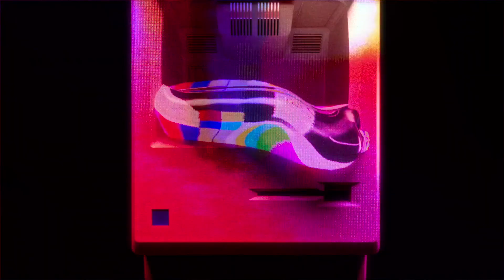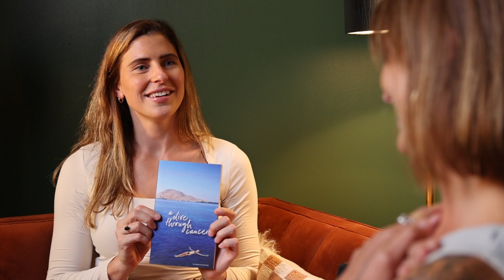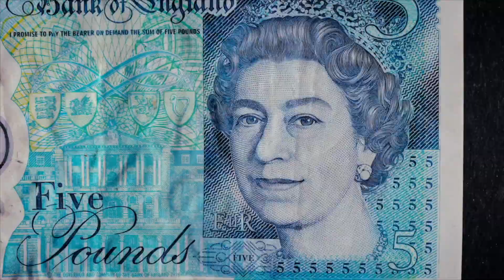35, Scuba Dive Instructor to Death Doula: Melannie Bachman's Story of Triple Negative Breast Cancer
You're 35, living the dream.  Scuba diving, love, adventure... Then the diagnosis hits: triple negative breast cancer.  The question arises: Were those carefree Saturdays and date nights actually your "best times ever?"  Face your greatest fear with Melannie Bachman's story – and discover how she found freedom in the face of triple negative breast cancer. Here's the full story

We had the privilege of documenting parts of Melannie's breast cancer journey. To see the beautiful "Shedding Skin" hair ceremony, watch

Melannie holds experience as an author, dive instructor, published marine scientist, & yoga teacher. She is passionate about inspiring connections with each other, within ourselves, and with our planet. As a triple negative breast cancer survivor diagnosed at age 35, she carries the BRCA1 gene mutation. Learn more about Melannie's death doula services, free resources, upcoming event dates, and her book, "A Dive Through Cancer,"

00:00 The Ruby Hour: A Journey Begins
03:06 Diving Deep: The Birth of a Book
06:09 Facing Cancer: A Personal Saga
09:01 Moments of Connection: Stories from the Oncology Room
12:01 The Weight of Words: A Profound Revelation
15:04 Advocating for Health: The Patient's Journey
18:14 Reconstructing Identity: The Choices We Make
21:08 Navigating Recovery: Life After Cancer
23:48 The Reality of Reintegration: Finding Oneself Again
27:10 Support Systems: How to Be There for Others
30:02 Death and Rebirth: A New Perspective
32:59 Finding Beauty in Life: The Gift of Awareness
38:41 Creating Sacred Spaces in Transition
50:46 Recognizing the Signs of Breast Cancer
01:01:48 Navigating the Healthcare System
01:02:17 The Journey of Losing Hair
01:09:58 Changing the Narrative of Cancer

Summary: In this conversation, Shelby Ring and her guest Melannie Bachman explore the profound journey of facing cancer, the process of writing a memoir, and the importance of advocacy in healthcare. They discuss the emotional and physical challenges of cancer treatment, the significance of personal stories, and the impact of community support. The dialogue delves into the complexities of identity reconstruction post-treatment and the transformative perspective on life and death that emerges from such experiences. In this conversation, Shelby Ring and Melannie Bachman shares their profound experiences surrounding death, cancer, and personal transformation. Melannie discusses the importance of creating sacred spaces during transitions and dying, recognizing the signs of breast cancer, navigating the healthcare system, and the emotional journey of losing her hair during treatment. Throughout, she emphasizes the power of changing one's narrative to foster healing and resilience.

TAKEAWAYS
The importance of creating supportive environments during difficult times.
Writing can be a powerful tool for healing and connection.
Personal stories resonate deeply and can inspire others.
Advocacy in healthcare is crucial for patient empowerment.
The journey of cancer is not just physical but deeply emotional.
Reconstructive choices can significantly impact one's identity.
Recovery from cancer involves navigating a new reality.
Community support is vital for those undergoing treatment.
Experiencing death can change one's perspective on life.
Finding beauty in small moments enhances the appreciation of life. Creating a peaceful environment is crucial during transitions.
Witnessing death can be a deeply transformative experience.
Trusting your body and instincts is essential in healthcare.
Self-examination can lead to early detection of health issues.
Changing the narrative around cancer can empower individuals.
The journey of losing hair can be a sacred experience.
Support from loved ones can enhance the healing process.
Recognizing the signs of change in your body is vital.
Emotional healing is intertwined with physical health.
Finding strength in vulnerability can lead to personal growth.